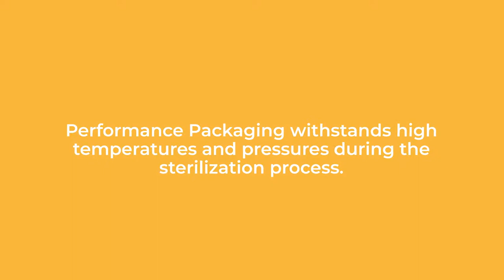Co-extruded high performance packaging for sterilization & retort applications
Co-extruded performance packaging (100% polymer-based) can withstand high temperatures and high pressure during the sterilization process.
Sterilization is commonly used to kill bacteria and microbes that are present in our food and which accelerate its spoilage.
Increased demand for convenience goods spiked the use of sterilization processes across the food supply chain. Packaging design had to adapt quickly to the new requirements in order to ensure the safety of the products.
Performance packaging is the ultimate evolution in sterilization packaging, replacing Triplex-Structures, which contain plastics, paper and aluminium, with a 100% polymer-based lightweight solution.

Curious to read more about performance packaging? FollowUs and check out our blog